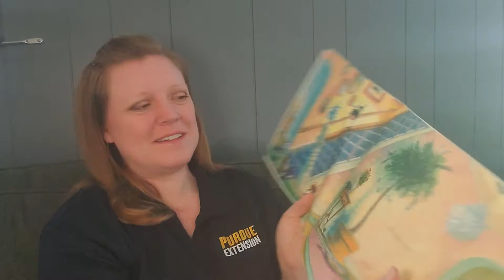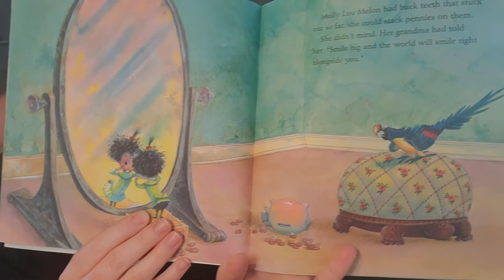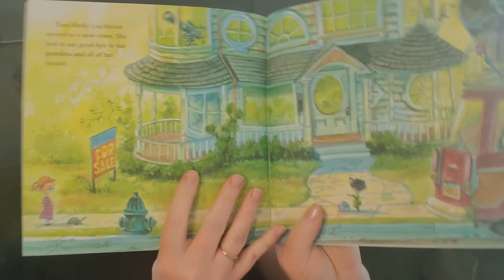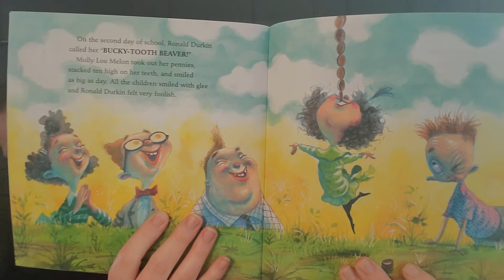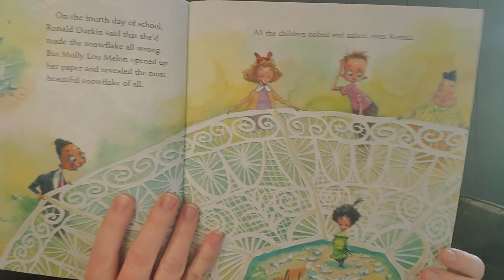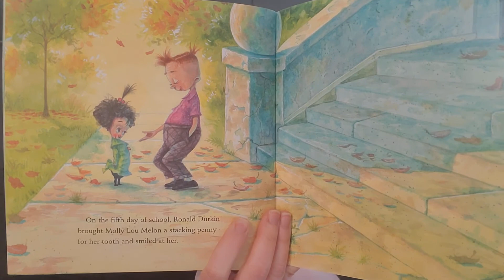HERO'S Story Time: Stand Tall, Molly Lou Melon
"Helping Every Child Reach Optimum Success"
Hero's Story Time is a compilation of books that were specifically chosen to teach character skills that cultivate health relationships with peer, family, and community. These skills or assets are part of the 40 Developmental Assets from the Search Institute The Developmental Assets® are 40 research-based, positive experiences and qualities that influence young people’s development, helping them become caring, responsible, and productive adults. We call these assets “Superpowers.”

How does Molly display the superpower of personal power and confidence? Personal Power means having confidence in the ability to make things happen and feeling worthy of respect and love.  Allison reads the book Stand Tall, Molly Lou Melon by Patty Lovell. Teachers and families can find additional activity ideas to support children's development of this superpower in the coordinating guide and newsletter